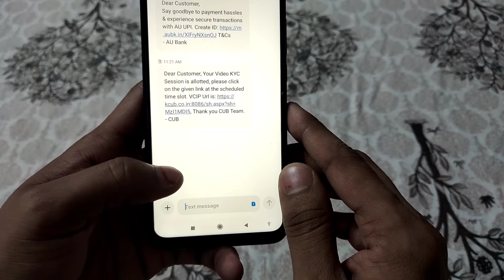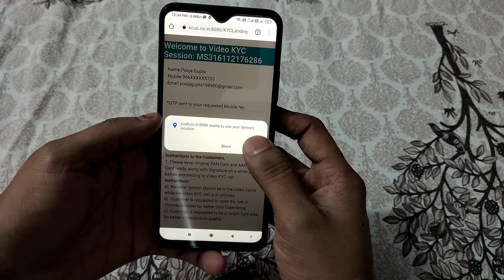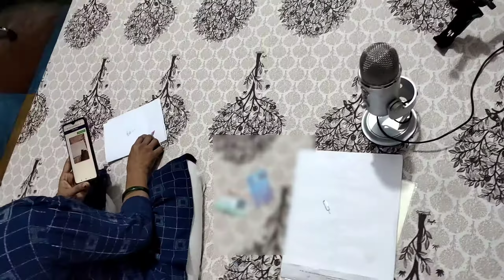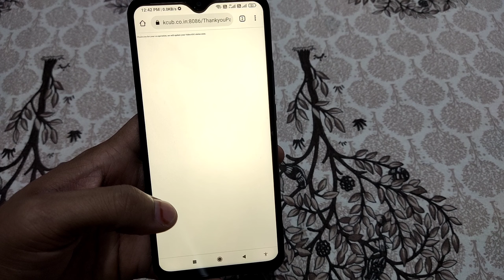city union bank video kyc | city union bank video kyc 2023 | how to do video kyc in city union bank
CUB Easy - A Video KYC based Account Opening Welcome to the world of 'Easy Banking'. Open a Savings account instantly at the comfort of your home ...
The City Union Bank has launched a 'Video KYC' to help new customers to open Savings Accounts digitally from the comfort of their homes.

The RBI has permitted Video-based Customer Identification Process (V-CIP) as a consent-based method of establishing the customer's identity, for customer onboarding. Based on these guidelines, the bank has launched the Customer Identification Process through video interaction for the opening of an account.

The prospective customers who wish to open an account with City Union Bank have to download the "CUB Easy" App from their android phones and can open an Account instantly using their PAN and Aadhaar. The Bank officials will verify the KYC details of the customer through Video at the customer's convenience. After verification, the account will be made fully operational.

Now, any person can open account instantly through the APP and get the account converted into a full KYC account through this Video CIP process without visiting the branch personally. This facility can be used from anywhere and anytime to start the banking.